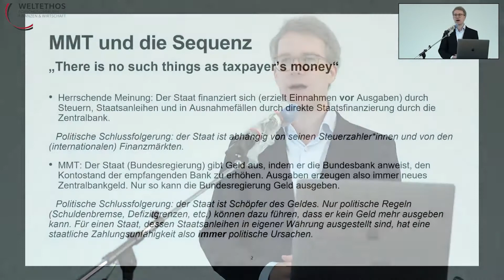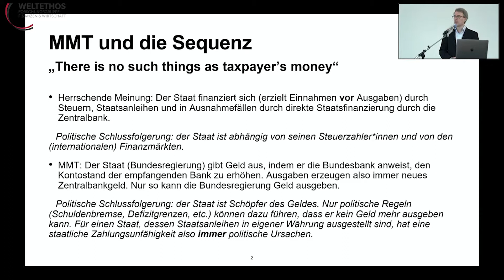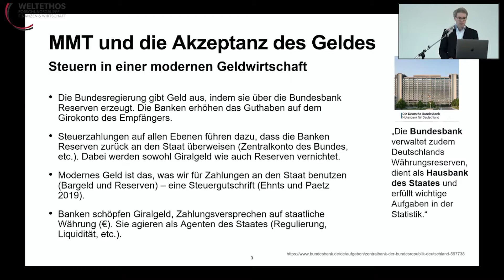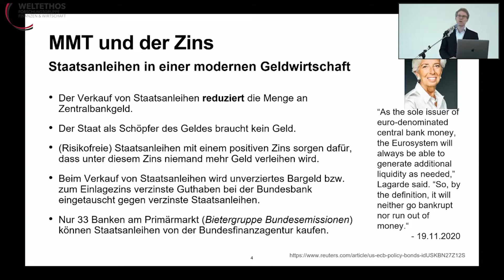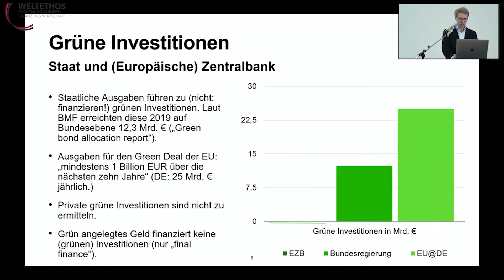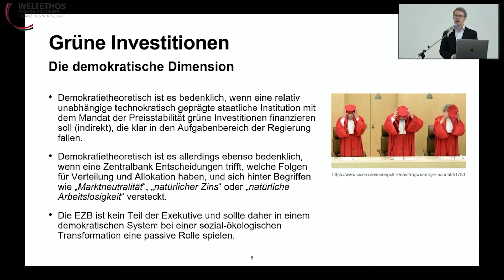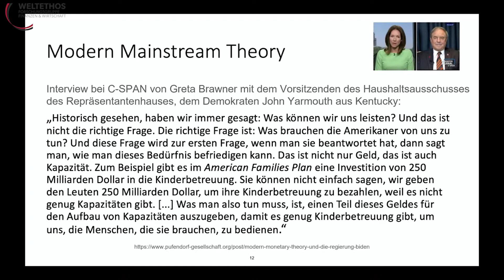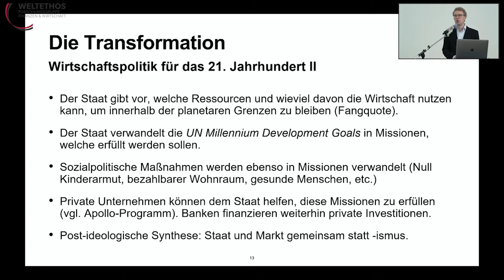Neue Geldpolitik konkret. Was leistet die MMT? | Dr. Dirk Ehnts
Dr. Dirk Ehnts stellt die Modern Monetary Theorie (MMT) mit Blick auf die ihre Möglichkeiten in einer nachhaltigen Finanztransformation vor.

Zur Tagung "Die EZB und ihre Rolle in Rolle in einem nachhaltigen Finanzsystem – Probleme und Chancen":

Christine Lagarde, die Präsidentin der EZB, hat in verschiedenen Erklärungen betont, dass die Zentralbank eine aktive Rolle bei der Bewältigung der drohenden Klimakatastrophe spielen will. Können wir sie beim Wort nehmen? Wie wird diese Rolle aussehen? Welche Instrumente hat die EZB überhaupt, um in Problemfeldern wie Dekarbonisierung, Biodiversität, Energiewende, Ressourcenverbrauch etwas zu bewirken? Ist sie überhaupt berechtigt, über das klassische Kernmandat der Wahrung der Geldwertstabilität hinauszugehen? Und welche Rolle hat Europa in der globalen Transformation?

Diese und weitere Fragen werden von hochrangigen Expertinnen und Experten aus Wissenschaft und Wirtschaft, Zivilgesellschaft, Finanzindustrie und den beteiligten Institutionen auf nationaler und europäischer Ebene diskutiert. Darunter die Ko-Präsidentin des Club of Rome, Dr. Mamphela Ramphele sowie Peter Blom (Vorstand des Rethinking Finance Hub, Club of Rome), die gemeinsam einen Vortrag über die Rolle der EZB in einer weltweiten Transformation halten werden – aus globaler Perspektive. Auf der Rednerliste stehen außerdem Dr. Fritzi Köhler-Geib (Chefvolkswirtin der KfW-Bank), Prof. Klüh vom Zentrum für Nachhaltige Wirtschafts- und Unternehmenspolitik und Dr. Ehnts vom Institute for International Political Economy in Berlin, neben vielen anderen.

Dr. Dirk Ehnts presents Modern Monetary Theory with a view to its potential in sustainable financial transformation.

On the conference "The ECB and its role in Role in a Sustainable Financial System - Problems and Opportunities":

Christine Lagarde, President of the ECB, has emphasized in various statements that the central bank wants to play an active role in addressing the looming climate catastrophe. Can we take her at her word? What will that role look like? What instruments does the ECB have at all to make a difference in problem areas such as decarbonization, biodiversity, energy transition, resource consumption? Is it even entitled to go beyond the classic core mandate of maintaining monetary stability? And what role does Europe have in the global transformation?

These and other questions will be discussed by high-level experts from academia and business, civil society, the financial industry and the institutions involved at national and European level. Among them will be the Co-President of the Club of Rome, Dr. Mamphela Ramphele as well as Peter Blom (Board of the Rethinking Finance Hub, Club of Rome), who will jointly give a presentation on the role of the ECB in a global transformation - from a global perspective. The list of speakers also includes Dr. Fritzi Köhler-Geib (Chief Economist of KfW Bank), Prof. Klüh from the Center for Sustainable Economic and Business Policy and Dr. Ehnts from the Institute for International Political Economy in Berlin, among many others.